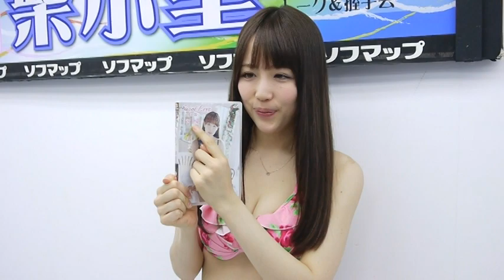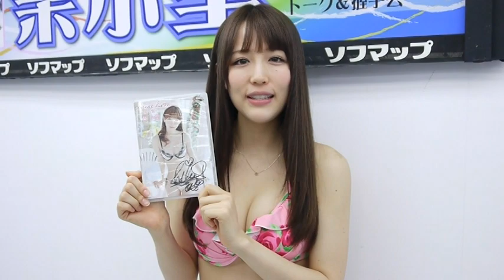柴小聖さんメッセージ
「アイドルの穴 2012 ～日テレジェニックを探せ！」にも出演中の柴 小聖さんが、DVD「Saint Love～愛の誓い～」を発売。その記念イベントからのメッセージです。